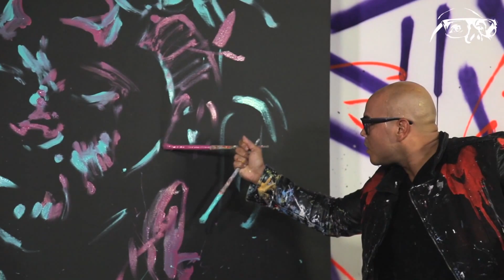The Weekend Portrait | Art Life Garibaldi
Welcome to Art Life!  Your destination for inspiration to create.  Performance painting videos, art life hacks & DIY's, interviews with creatives, and art life travel vlogs.  We just want to inspire awesome people to create awesome stuff!

The Weeknd inspired this weeks Art Life episode to a remix of "Can't Feel My Face"

Director:  Chad Ross @chadross

Credits: